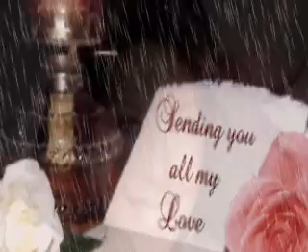Nᴀᴛᴀʟɪᴇ Cᴏʟᴇ - A Sᴍɪʟᴇ Lɪᴋᴇ Yᴏᴜʀs Mʏ Bᴀʙʏ ☸ڿڰۣ-ڰۣ—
Iᴛ ɪs ᴏɴᴇ ᴏғ ᴍʏ ғᴀᴠᴏʀɪᴛᴇ sᴏɴɢs ᴀʟᴏɴɢ ᴡɪᴛʜ  "Mɪss Yᴏᴜ Lɪᴋᴇ Cʀᴀᴢʏ"  ʙʏ Nᴀᴛᴀʟɪᴇ Cᴏʟᴇ. Lᴏᴠᴇʟʏ ʟᴏᴠᴇ sᴏɴɢs❣